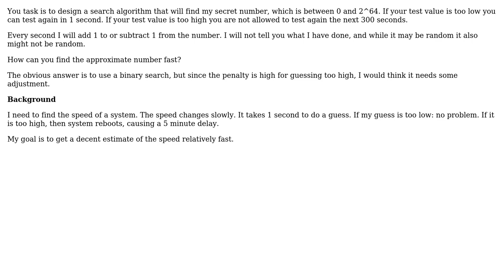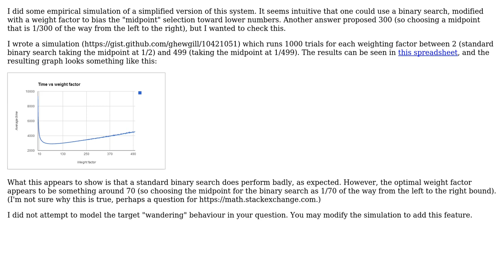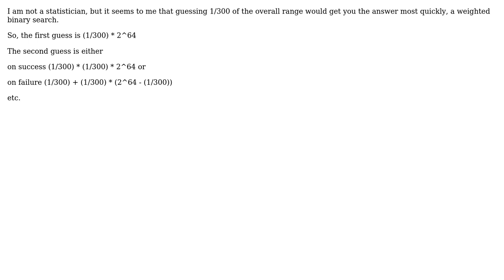Software Engineering: Search for the (slowly moving) number with penalty for too high test value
With thanks & praise to God, and with thanks to the many people who have made this project possible! | Content (except music & images) licensed under CC BY-SA | Music | Images & others | With thanks to user Ole Tange user Greg Hewgill user Doug Currie and the Stack Exchange Network Trademarks are property of their respective owners. You are responsible for your own actions.